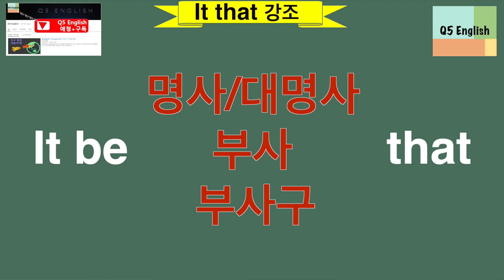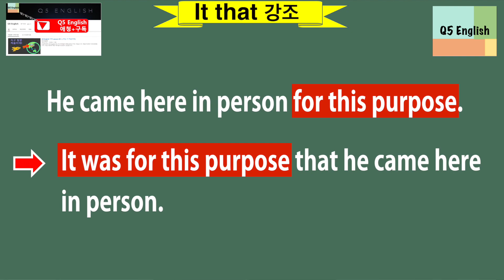Q5 English 문법 Lesson 242 (It be ~ that 강조 구문)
오늘 내용은 그렇게 어렵지 않습니다.  그런데 의외로 오류를 많이 범하는 것들입니다.  말로 할 때 이 정도 문장을 구사할 수 있다면 상당한 실력이 되는 것입니다.  글로는 아마 오늘 내용이 상당히 쉽게 다가올 것입니다.  난위도에 상관없이 충실히 다져 놓으면 어떤 상황에서도 활용 가능한 문장 구사가 가능해 집니다.  감사합니다.